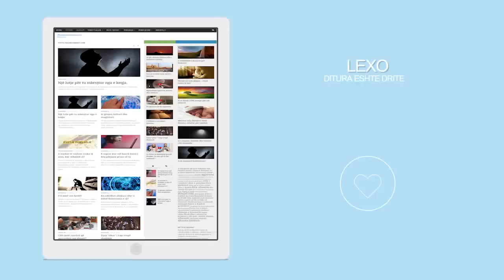Per nje fjale fiton Xhenetit per nje fjale fiton Xhehenemin